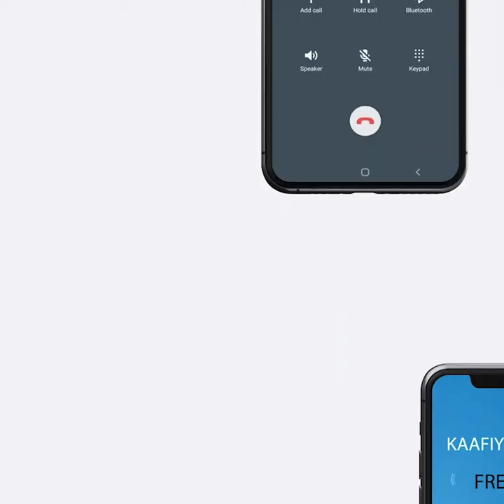''Wasiirku waxa uu danbi cad ka kaley Bulshadii uu uga masuul kahaa''...! Xildhibaan Xasan Ogaal.